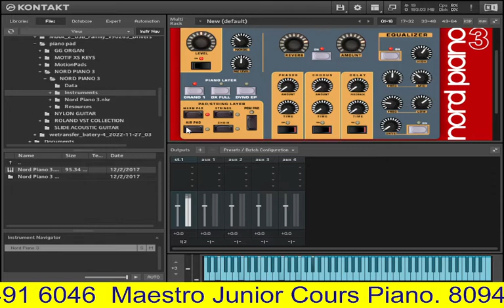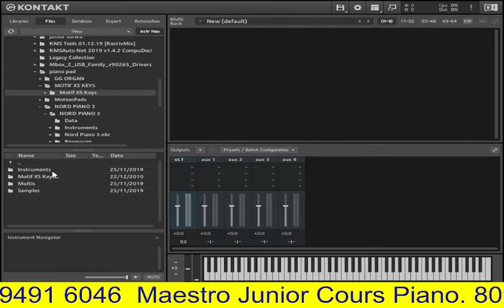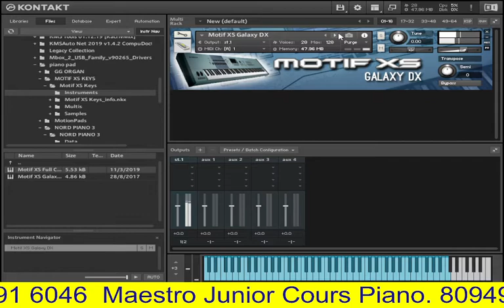télécharger Nord 🎹 3